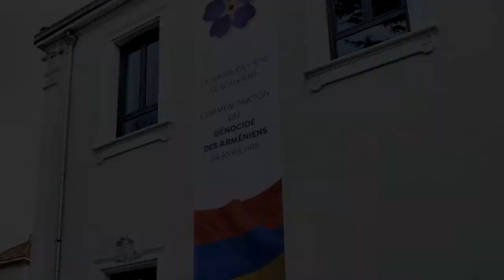Hommage aux victimes du génocide Arménien Mairie des 9/10